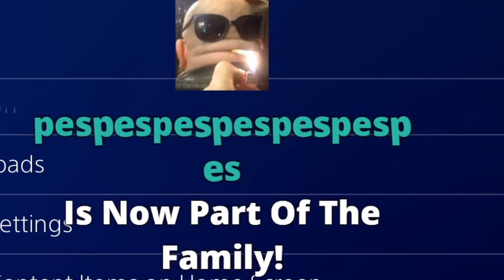Thank You Guys For 800 Subscribers! (+Twitch Streams And Crown Trials Tournament) | HYPER SCAPE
Grind to 1K! Comment ALL CAPS "GIVEAWAY" and dont forget to post your social media as well y'all! Love Yall! Have a Bless Day/Night!

Hey Guys! I tomorrows video is the trios 81 kill world record game! And also the next day i will have the scrim games up on youtube! Thank you all for the crazy ass support on my videos and streams! thank yall so much for 800 subscribers! until next time guys ill catch yall in the next video!